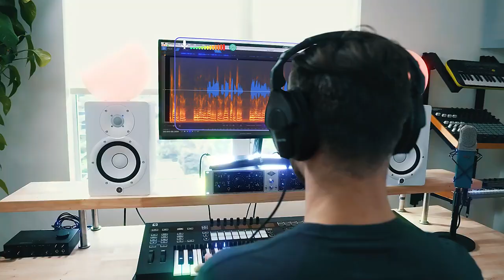Smart Terminal Adapter --- PBOX2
PBOX2 is a portable intelligent processing host that effectively addresses user challenges when connecting AR glasses to mobile phones without DP mode, enabling users to enjoy smart glasses with unprecedented convenience.